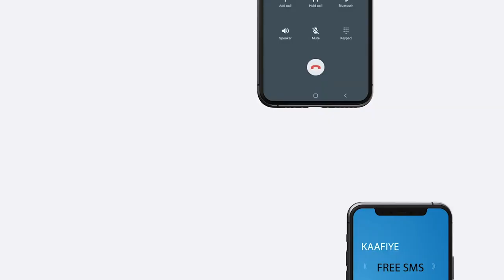Madaxweynaha Puntland ayaa Madaxtooyada Garoowe ku qaabilay wafdi ka socda Dowladda Finland